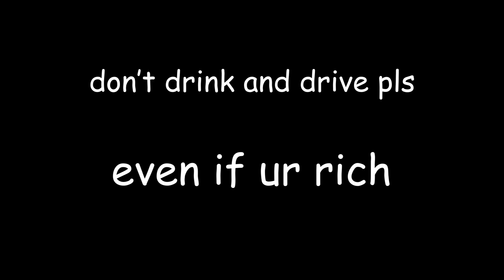I Drove Like Henry Ruggs III in Forza Horizon 5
i been sick. i live in missouri give me a break